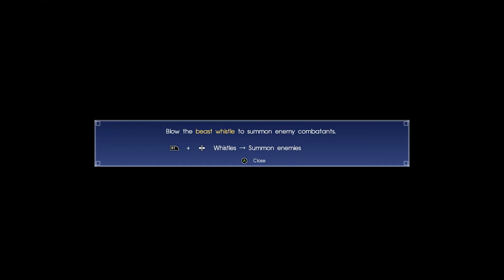Final Fantasy XV [9] Attack on Titan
The story's mostly come back to me, I think. At least the major story beats have. The people, not as much. Pretty cool setpiece this video though.

Strange how inconsistent the framerate is. I think I remember having that issue previously as well.